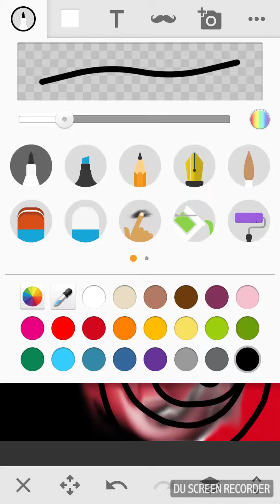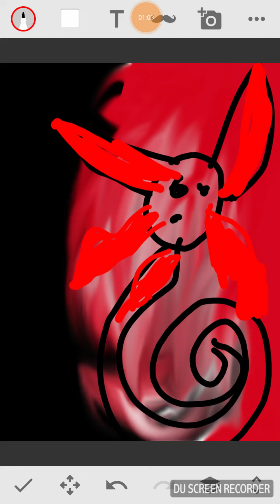And no one cares